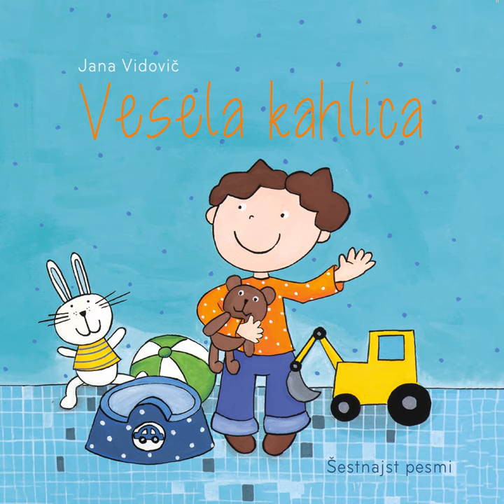Jutranji Vražiček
Jutranji Vražiček · Jana Vidovič

Vesela Kahlica